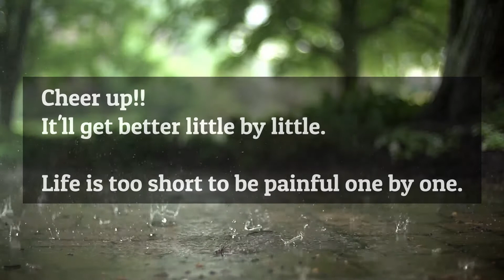Relaxing Piano Music with Rain Sound: Healing Mind, Meditation, Stress Relief, Soothing, Spa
This video presents Relaxing Piano Music for Healing Mind with Calming Sound of the Rain and Piano music will make you to feel Comfortable.
Sleep while watching beautiful rain videos and use relaxing music as sleep music, soothing, meditation music, rest music, study music, etc.

I hope this channel becomes a healing space.
I want you to leave comments about the hard times and get rid of them.

I hope you enjoy my music and be happy.

Credit:
Piano Track
Beautiful and Relaxing Piano Music - Still